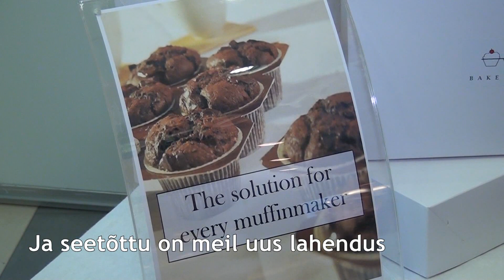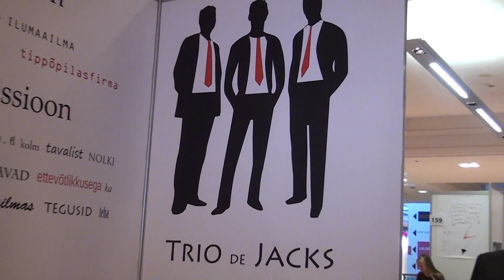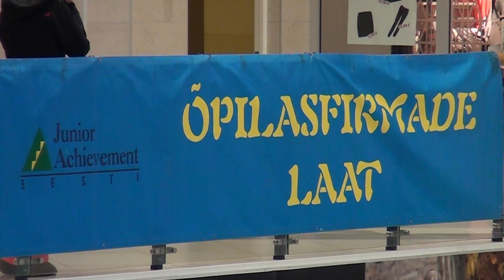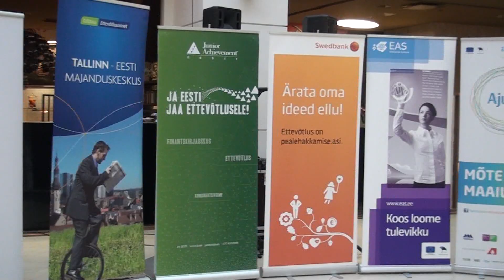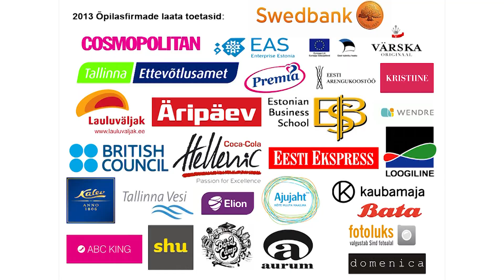Eesti õpilasfirmade laat 2013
Videos jagatakse muljeid 2013. aasta Eesti õpilasfirmade laadalt. Õpilasfirmade laat toimus 9. veebruaril Kristiine keskuses ning laada korraldajaks oli Junior Achievement Eesti. Kes sellele laadale ei jõudnud saab tulla laadale järgnevatel aastatel!